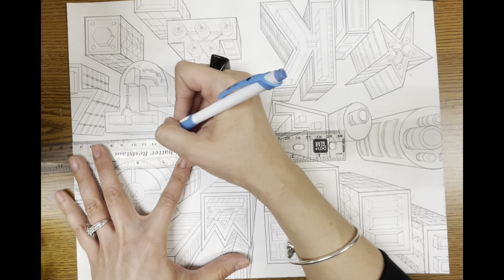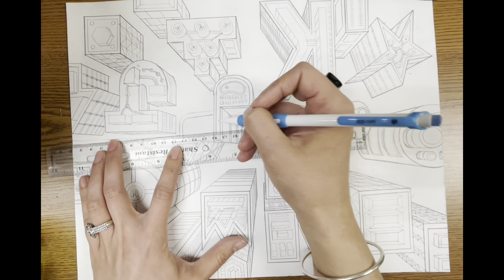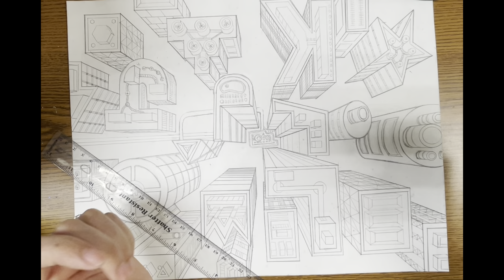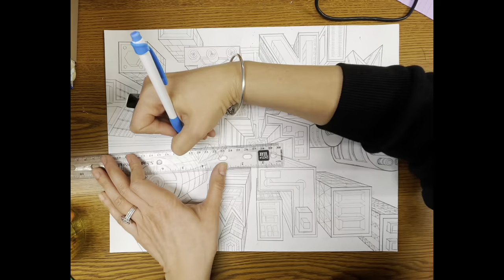Part 4: Ground Level Details- One Point Perspective Cityscape Aerial View- Tutorial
This is the last part (Part 4) in the One Point Perspective Aerial View  Cityscape Drawing Series.  This tutorial will show you how to complete the drawing by adding roads, sidewalks, parking lots, trees and many ground-level details.